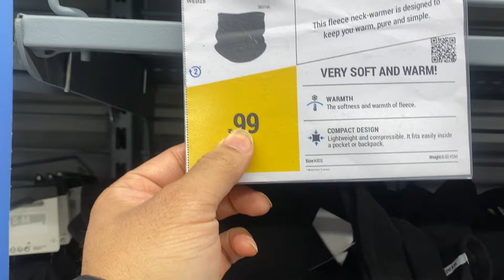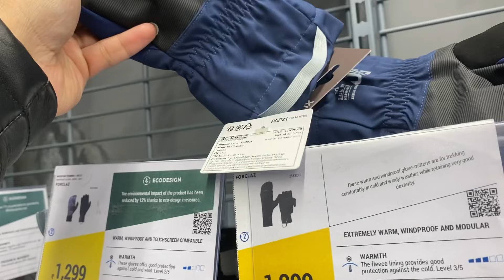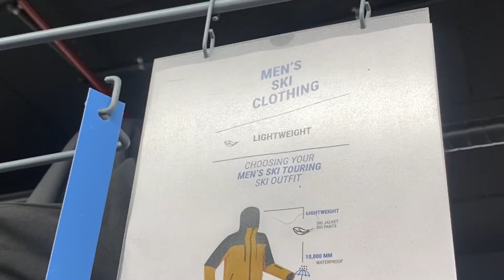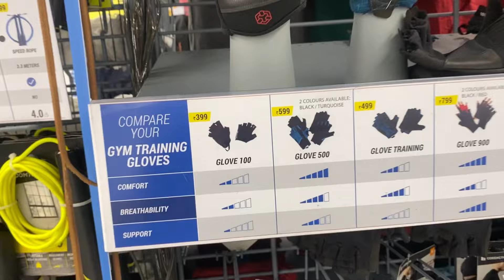Decathlon Store Tour 2023 ||Winter Special Clearance Sale|| Ambience Mall Vasant Kunj || VSA Vlogs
Vlog-191
Life Is All About Loving Your Parents❤️
VSA Vlogs- By Dr Vikas Ahluwalia

Decathlon Clearance Sale
Gym Equipments
Down fur Jackets
Gloves , Hoodies

❤️Continue Watching❤️

If you Enjoyed it , then please Do !!

    🔔Bjado🔔

(Food Page)

🏆CONTINUE WATCHING🏆

Musician: @iksonmusic